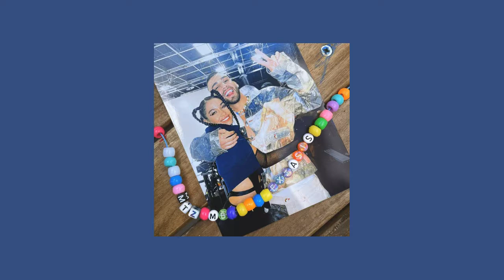mtz manuel turizo x maria becerra éxtasis (sped up)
éxtasis - mtz manuel turizo x maria becerra (sped up)